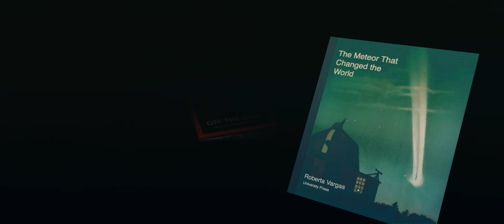Overland Pt. 1